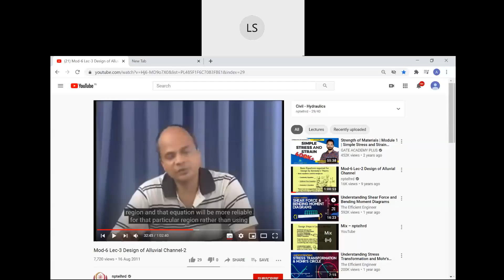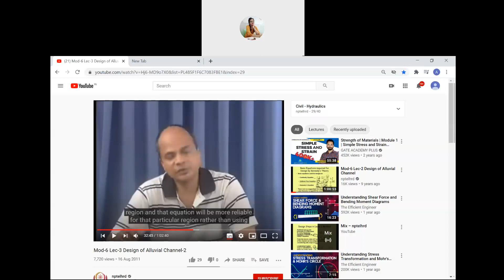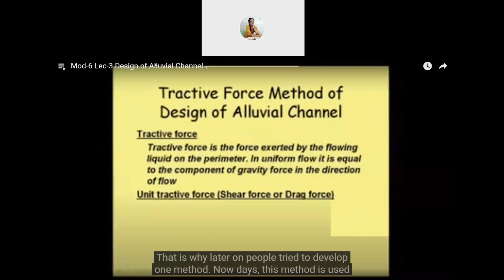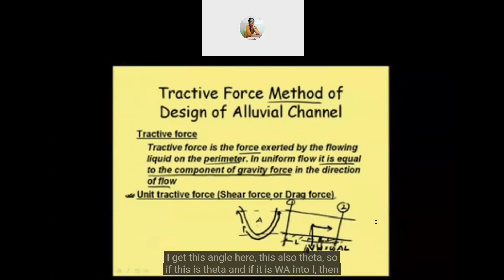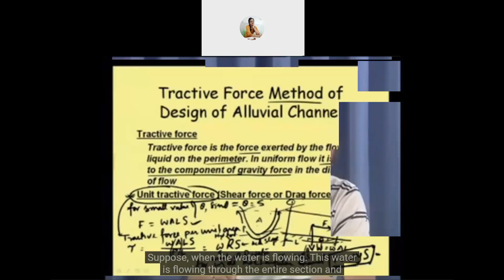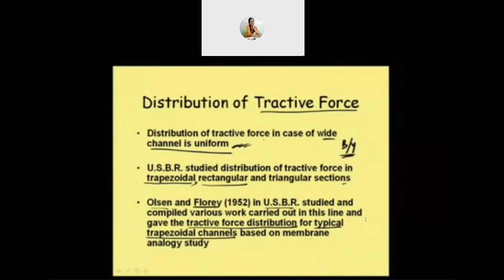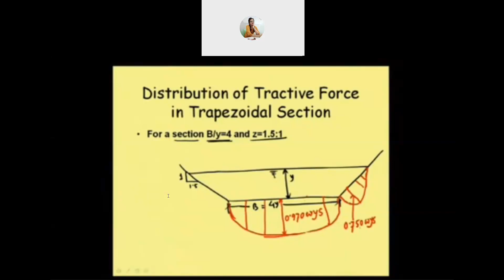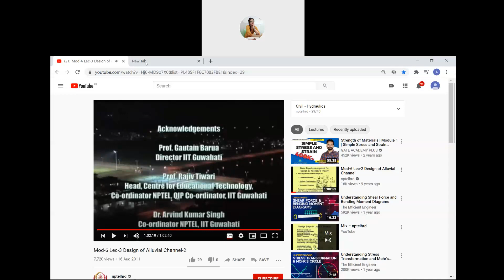LECTURE 56 SECTION A IRRIGATION ENGINEERING, 20/01/2021 (11:15 AM)